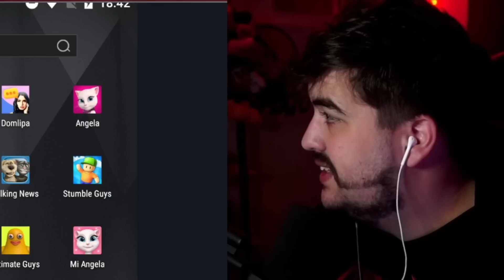👉 Convertí a la APP de TALKING PABLO EN UN DEMONIO 👹